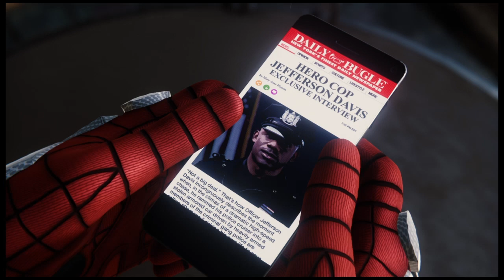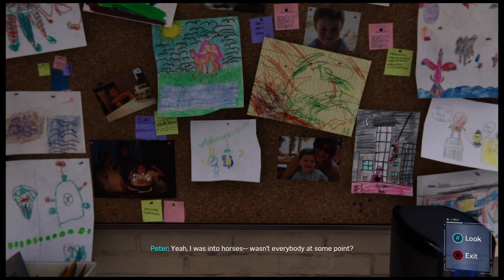THE MAN, THE MYTH, THE JEFF | Spider-Man - Ep.7